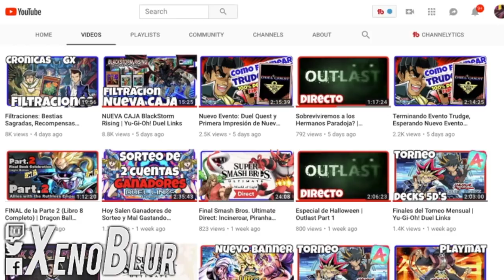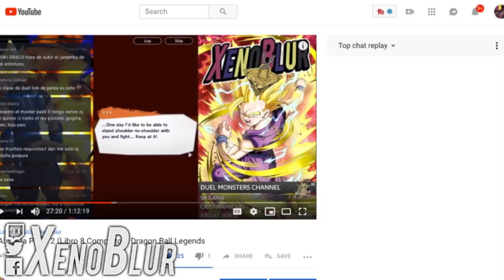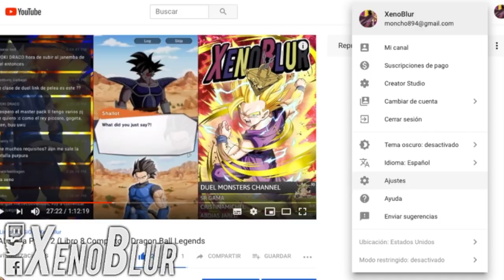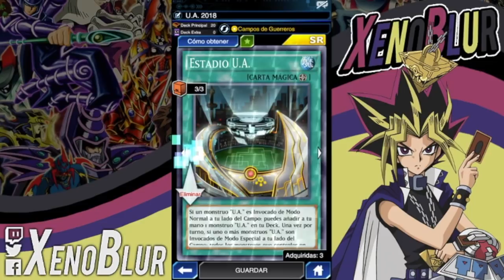Sorteo de 2 Cuentas e Invitación Torneo de Clanes | Yu-Gi-Oh! Duel Links